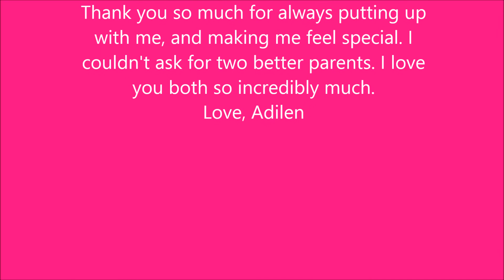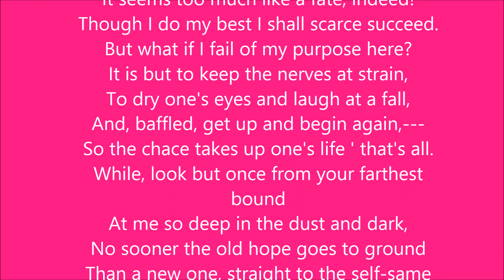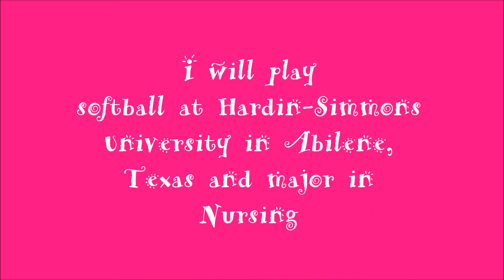Adilen Gonzalez Senior Project